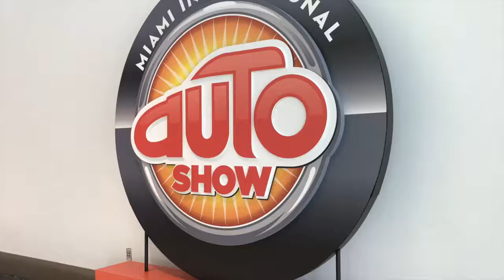DUAIV's McLaren 720S at the Miami Auto Show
During the 2019 Miami Auto Show, Duaiv, a South Florida resident and French-American artist introduced his latest work on the newly painted 2020 McLaren 720S Spider.